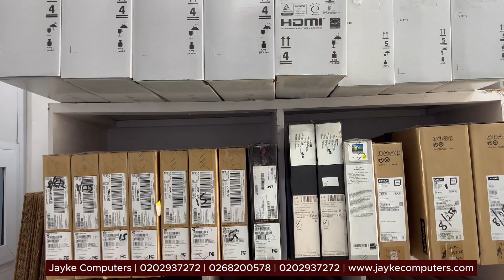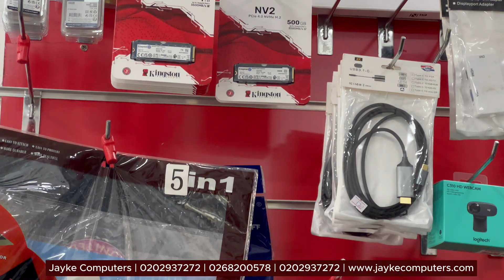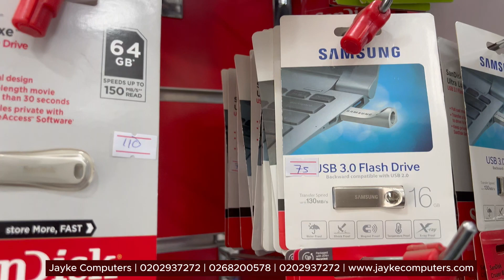The Humble Beginning of Jayke Computers, CEO shares his story